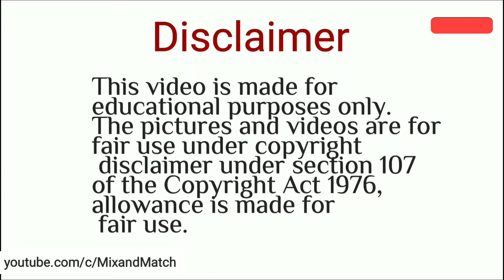Mix and Match | the origin of Hakuna matata|देख कर लोट पोट है जाओगे |funny animal compilation|hindi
Lion King was launched in 2019 and here are some funny scene from the movie